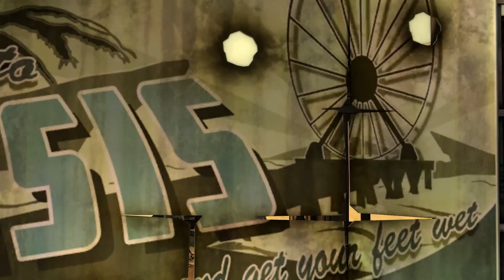Let's Play: Tales from the Borderlands No Commentary{Ep1:Part 4}Gameplay-Walkthrough[PC1080p]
We are the VIPs, right?

Rhys = A company man at the Hyperion Corporation…a guy with his cybernetic eye on the prize: being the next Handsome Jack. “Loveable rogue” is perhaps a little too generous, but he makes up for that with biomechanical implants that open up avenues only he can see. His devil may care attitude could result in some incredible adventures, or perhaps just a spectacular death. Hyperion needs a new leader, and since Jack is out of the picture, he figures that he’s the man to do it.  There are just a few small ‘issues’ that need to be resolved.

Fiona = She’s a grifter: a ‘practitioner of confidence tricks’. She’s conned just about everyone she can on Pandora, and money is becoming a scarce commodity. So, this is the big one: the last, great con. Unfortunately, there are no easy marks left on Pandora, and what seemed pretty simple at first is about to blow up like a commando using a well-developed gunpowder skill tree. Y’know…booooom!!!

Thanks for all the supports :D